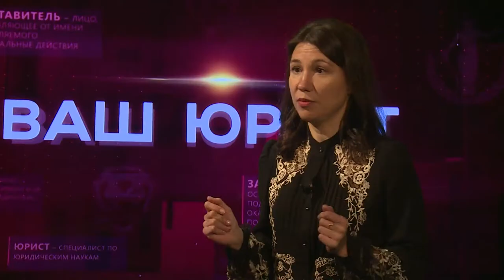ВАШ ЮРИСТ:11 ВЫПУСК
В ПРОГРАММЕ ИЗВЕСТНЫЙ АДВОКАТ  ИГОРЬ МИХАЙЛОВИЧ ПОЛЯКОВ ПОДНИМАЕТ РЕЗОНАНСНУЮ ТЕМУ: УБИЙСТВО МАТЕРЬЮ НОВОРОЖДЕННОГО РЕБЕНКА. ПОДОБНЫЙ СЛУЧАЙ ПРОИЗОШЕЛ НЕ ТАК ДАВНО В ПРИМОРСКОМ КРАЕ.